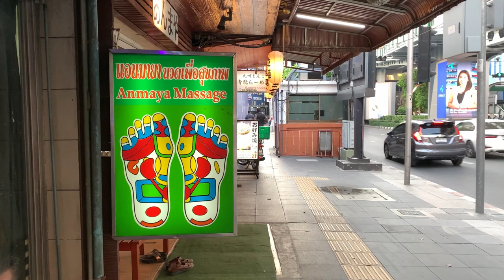The Untold History and Benefits of Tradtional Thai Massage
The ancient art of Thai Massage is as important to Thai culture now as it has always been. Thai Massage has a long history that is profoundly based in spirituality and traditional medicine.